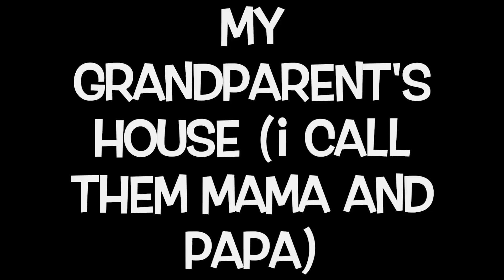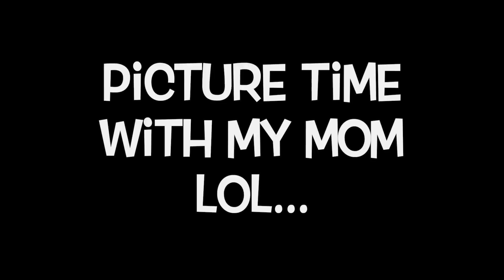Come Spend Christmas With Our Family!!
Merry Christmas!!! 🎄